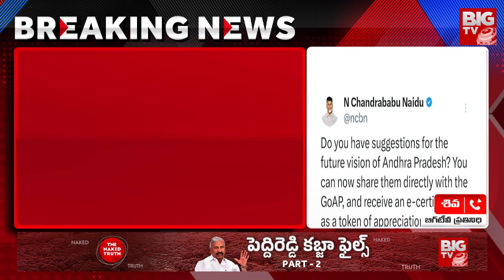స్వర్ణాంధ్ర సాధనకు సూచనలు పంపండి.. | Chandrababu Invites Public Suggestions for Swarnandhra | BIGTV